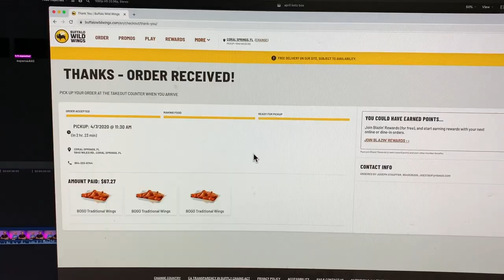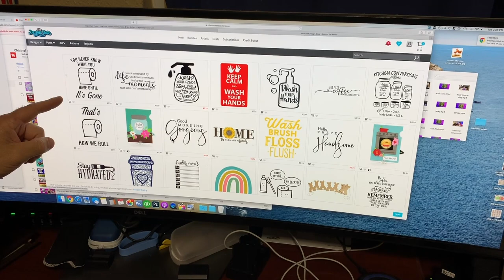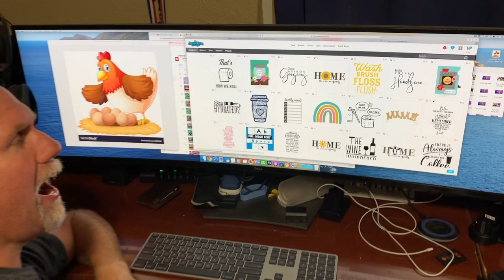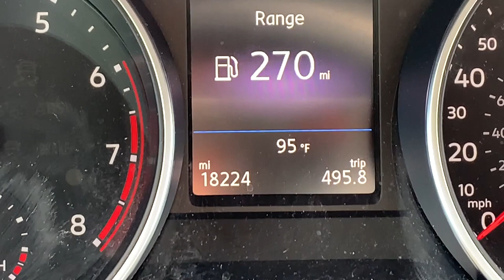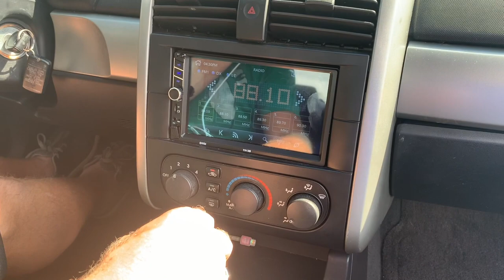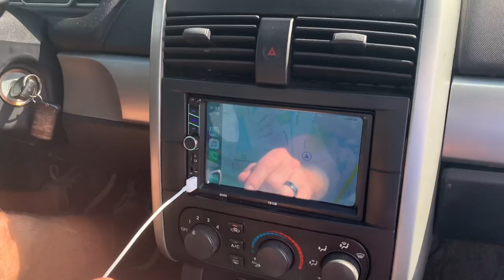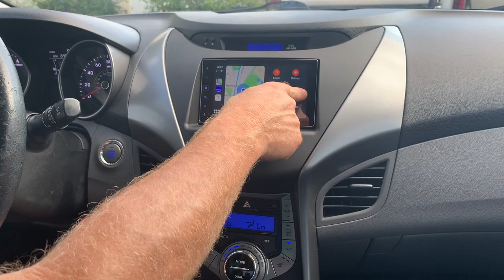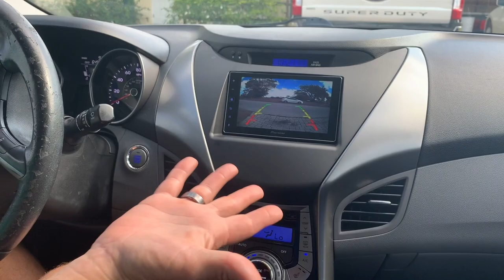A full day of doing nothing | What we eat on Keto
In the midst of social distancing, we are finding anything to do to keep our sanity.  Join us today and we do a bunch of nonsense and have a keto full day of eating.

Radio I purchased
Backup Camera

2krazyketos is a participant in the Amazon Services LLC Associates Program, an affiliate advertising program designed to provide a means for sites to earn advertising fees by advertising and linking to amazon.com.